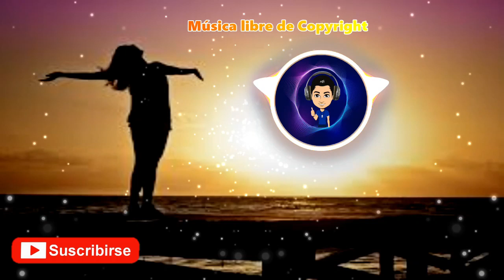🔴 NO COPYRIGHT MUSIC | FRONTLINE - Jay Someday 😎